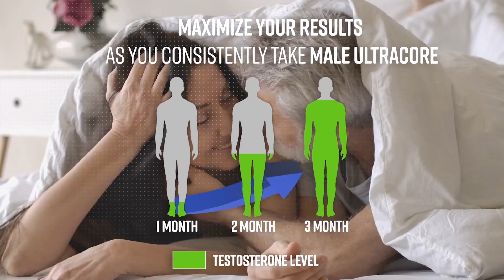Stop the decline and get your life back!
Taken everyday, Male Ultracore will change your life!